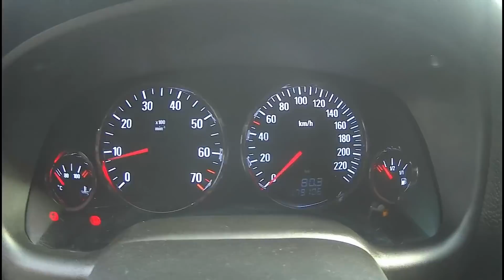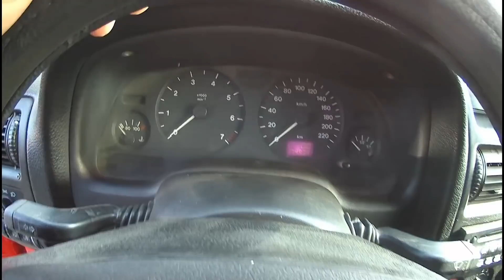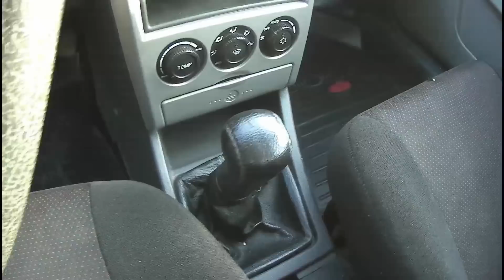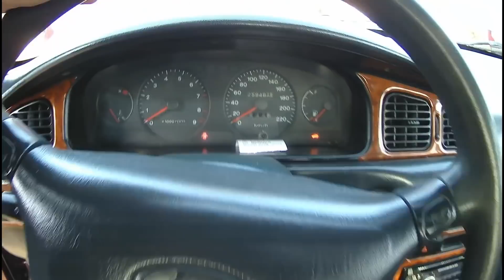Авторынок Таджикистан на 30-Сентября 2019 года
Сафар Кардан Аз Руссия Ба Узбекистан ва Точикистон Мархамат Занг Занед!
ЗЕБО АПА
Барои Хамкори Занг Занед !
САЛОМ ДУСТОН ХОЛО ШУМО КАРОР ДОРЕД ДАР КАНАЛИ IBRAGIMOV ДАР ИН КАНАЛ ШУМО МЕТАВОНЕД АЗ НАРХХОИ МОШИНХО БО ХАБАР ШАВЕД АГАР БА ШУМО КАНАЛ ПИСАНД ОЯД ХАТМАН ОБУНА ШУДА ЗАНГУЛАЧАРО 🔔ПАХШ КУНЕД ТО ИН КИ ВИДЕОРОЛИКХОИ НАВИ МОРО АЗ ЕД НАБАРОРЕД ✔ ВСЕМ ПРИВЕТ ДОРОГИЕ ДРУЗЯ ВЫ СЕЙЧАС НАХОДИТЕСЬ НА КАНАЛЕ
IBRAGIMOV В ЭТОМ КАНАЛЕ ВЫ МОЖЕТЕ УЗНАТЬ КАЖДЫЙ НЕДЕЛЮ ЦЕНЫ АВТОМОБИЛИ В ТАДЖИКИСТАНЕ И ДРУГИЕ ПОЛЕЗНЫЕ СОВЕТЫ ПРО АВТО ЕСЛИ ВАМ ПОНРАВИЛОСЬ НАШ КОНТЕНТ ОБЯЗАТЕЛЬНО ПОДПИСЫВАЙТЕС И НАЖИМАЙТЕ КОЛОКОЛЬЧИК 🔔 ЧТОБЫ НЕ ПРОПУСТИТЬ НОВИЕ ВИДЕО НАШЕГО КАНАЛА